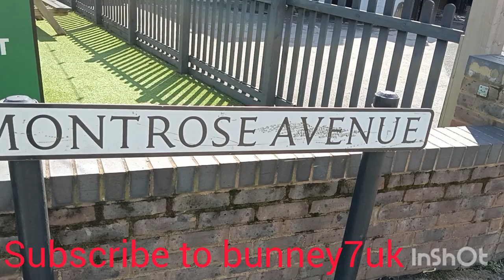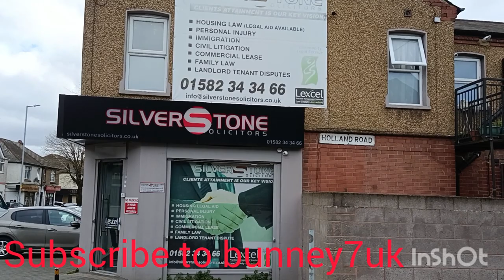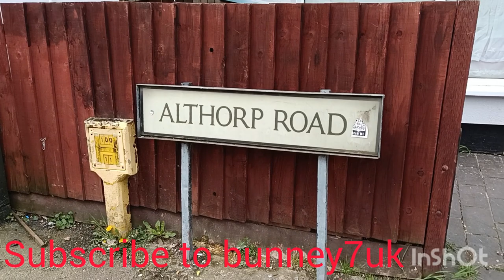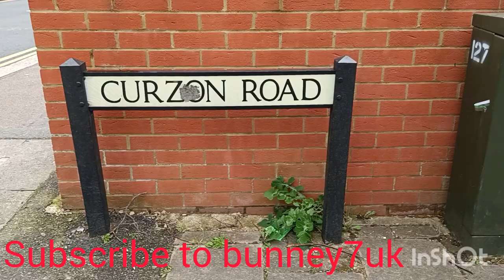come with me for a walk on biscot road in Luton UK